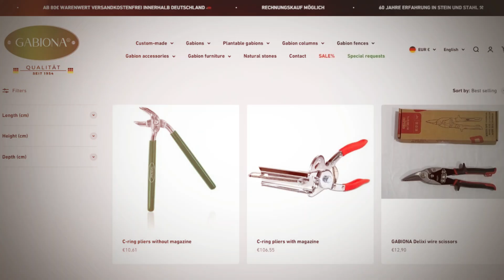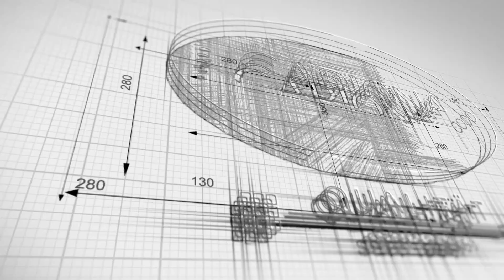Verwandeln Sie Ihre Gabionen in wenigen Minuten mit diesem genialen C-Ring-Hack!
„Wir stellen Ihnen unseren einfachen und diskreten C-Ring-Verschluss für Gabionengitter vor! Wenn Sie nach einer unauffälligen und dennoch sicheren Möglichkeit suchen, Ihre Gabionengitter zu verbinden, sind unsere C-Ringe die perfekte Lösung. Mit einfacher Installation alle 5 bis 10 cm mithilfe unserer Spezialzange, der Zusammenbau erfolgt schnell und effizient. Zu jeder Bestellung erhalten Sie eine praktische C-Ring-Zange, und für schnelleres Arbeiten bieten wir auch eine Zange mit praktischem Magazin zum schnellen Nachladen an. Unsere vormontierten Gabionenkörbe sind sofort einsatzbereit Fügen Sie die Abstandshalter hinzu und füllen Sie den Korb mit minimalem Aufwand und maximaler Zufriedenheit!

Ibendahl & Thomsen GmbH

Dorfstraße 2
D-24879 Idstedt

Telefon
Sie erreichen uns im Büro von 7 - 16 Uhr.

---Musik---